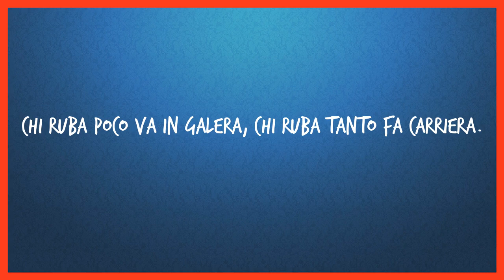Chi ruba poco va in galera, chi ruba tanto fa carriera.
Questo video è stato creato usando php, ffmpeg, txt2wav e caricato tramite python e YouTube API.